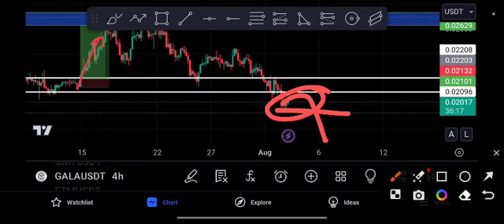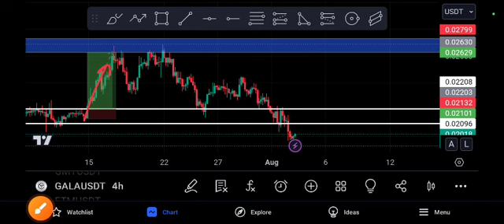Gala URGENT watch! Gala Lastest Price Prediction